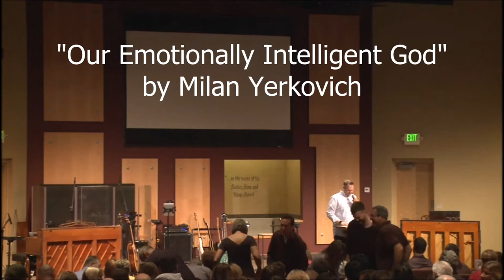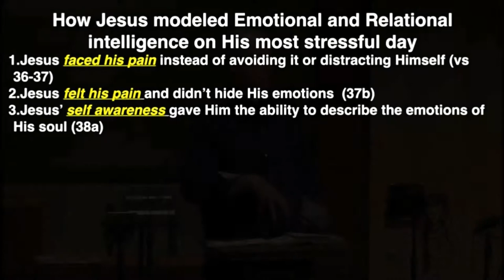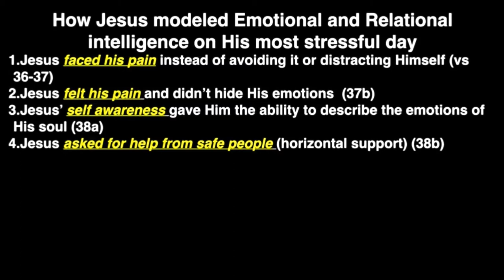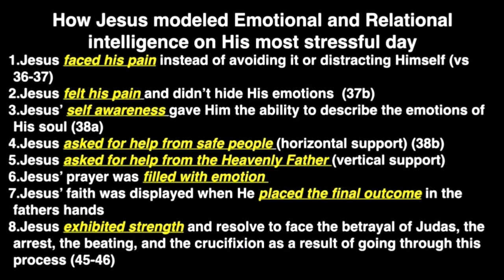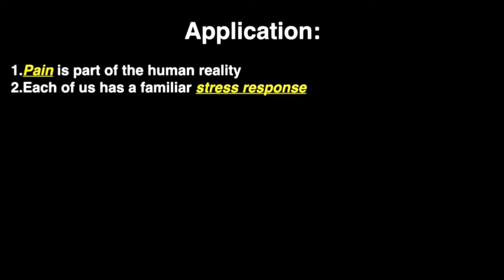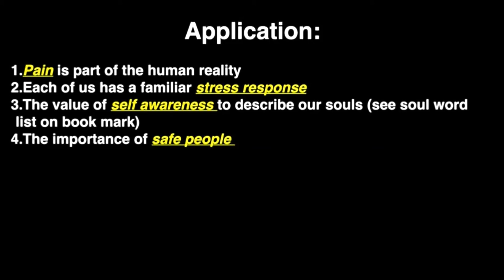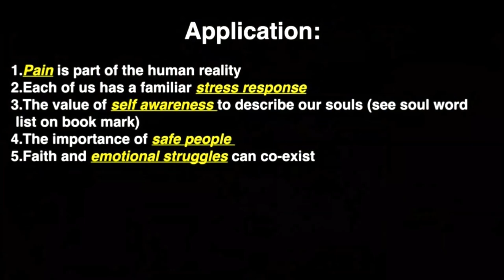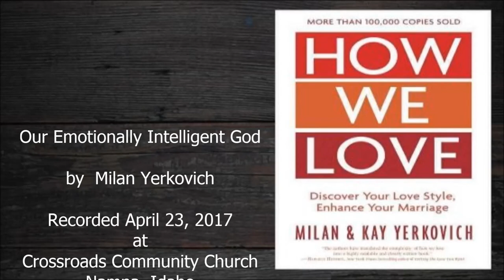Milan Yerkovich - Our Emotionally Intelligent God - 04-23-2017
Milan shares how to build up and maintain the safe horizontal relationships which are crucial in fulfilling our desire to become more like Jesus. A message spoken at Crossroads Community Church in Nampa, ID after the "How We Love" Seminar. More Resources [Used with permission]